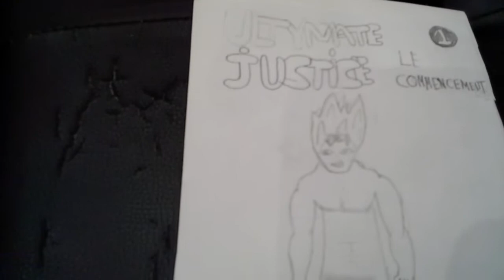Mon premier manga!!!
Je vous le conseille